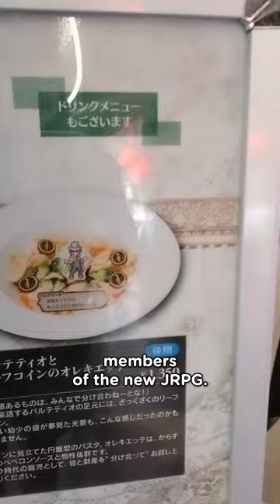Square Enix Cafe in Akihabara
🎮🎮🎮 EXPAND ME 🎮🎮🎮

Keep updated!